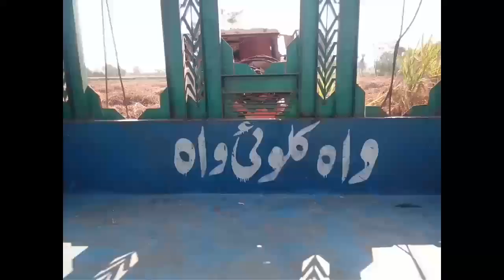Power of Belarus Mtz and Belarus 510 2018/19 |Amazing power of Mtz Tractors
Cover Topics :-
1 amazing tractor driver
2 best tractor driver in the world
3 Stunts of Dalor Mori tractors
4 Dalor Mori  drivers videos
5 tractor best driver
6 best tractor in Pakistan
7 best tractor for agriculture in Pakistan
8 tractor trolley Pakistan
9 best tractor in the world
10 best tractor in the world 2020